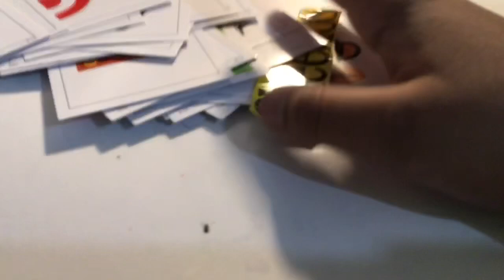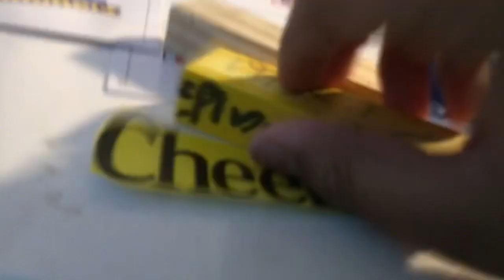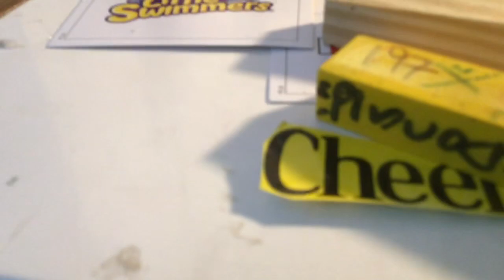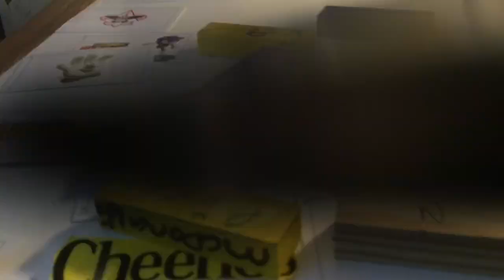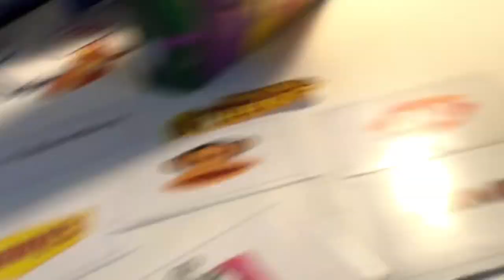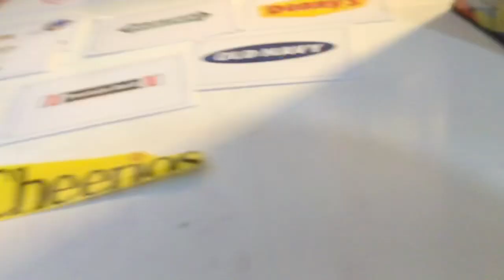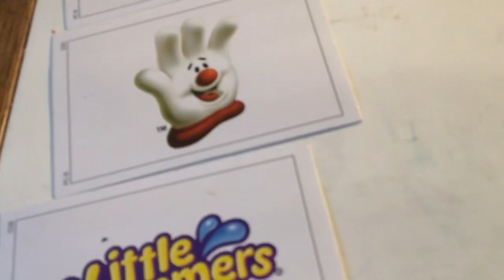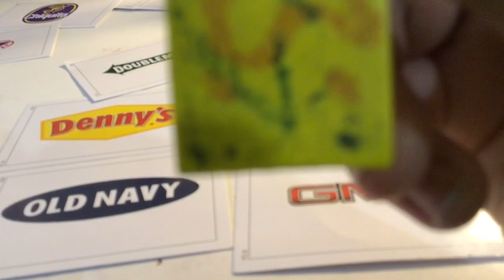BFLI 2 6:Isolated’s Nightmare 2